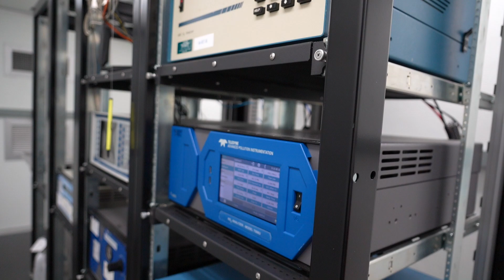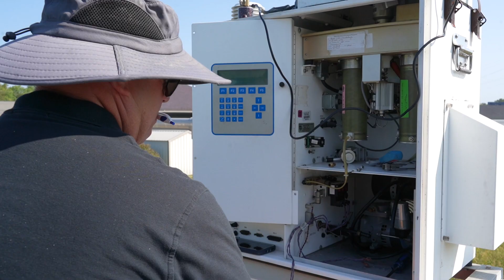Day in the Life: Air Monitoring